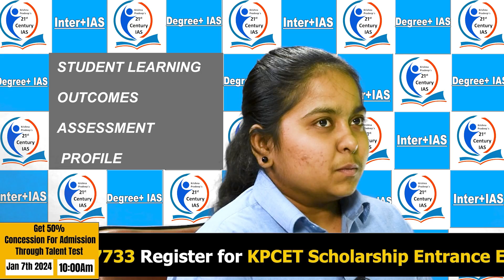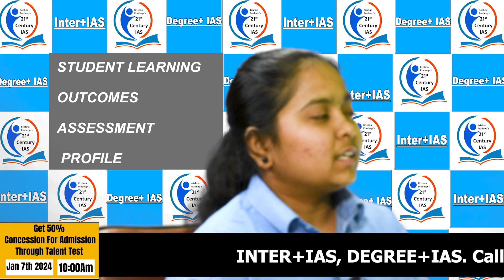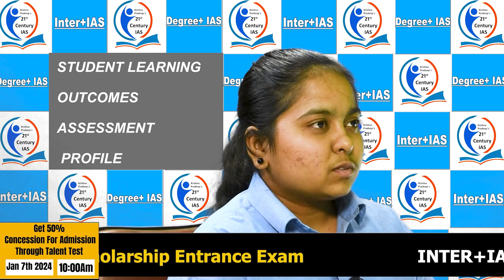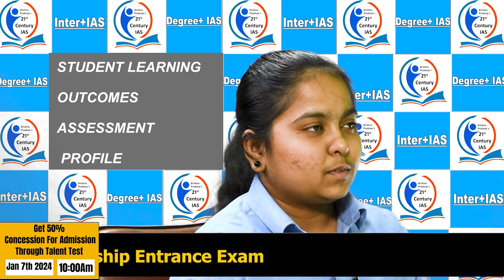Inspiring Excellence | Interviews with 21st Century |Education Society Students |Pursuing IAS Dreams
Welcome to the gateway of your dreams at 21st Century Educational Society Shamshabad, where ambition meets excellence, and aspirations take flight! At our prestigious IAS Institute, nestled in the heart of Shamshabad, we are not just a center for learning; we are the epicenter of transformation. Here, we offer more than just courses; we offer you a roadmap to your destiny, a journey that combines the best of both worlds with our unique programs - 'INTER+IAS' and 'Degree+IAS'.

In this age of infinite possibilities, where knowledge is power, we stand resolute as the beacon of inspiration for countless individuals aspiring to make a significant impact on the world. 21st Century Educational Society Shamshabad is not just an educational institution; it's a cocoon that nurtures your potential and fosters your ambitions.

Our 'INTER+IAS' program is designed to shape the leaders of tomorrow by offering a seamless blend of intermediate education and the civil services preparation. It's a unique opportunity to lay a strong foundation for your IAS journey right from the very start.

For those who have embarked on the path of higher education, our 'Degree+IAS' program is a defining choice. It allows you to pursue your academic interests while simultaneously preparing for the civil services examination, ensuring a holistic approach to your future.

We believe in fostering the holistic development of our students, providing them with not only academic knowledge but also the life skills and values that make a true civil servant. Our campus at Shamshabad is not just a place of learning; it's a nurturing ecosystem where dreams come to life.

Come, join us, and be part of an institution that doesn't just train you to be an IAS officer; it transforms you into a catalyst for change, a harbinger of progress, and a leader with a vision. Your journey to success begins here, and the world is waiting for the change only you can bring. Discover your potential, achieve your dreams, and shape your destiny at 21st Century Educational Society Shamshabad